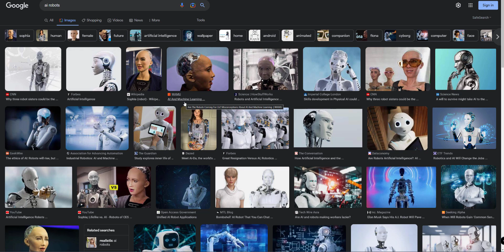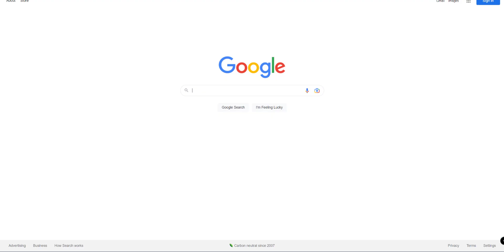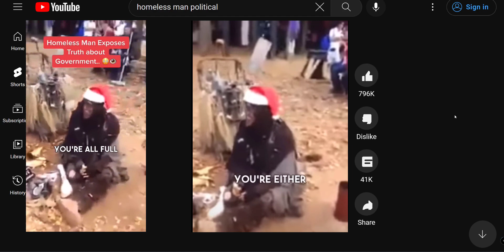AI humanoids are walking among us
AI Robot Humanoids are walking with us as people.

chatgpt
google ai
bing ai